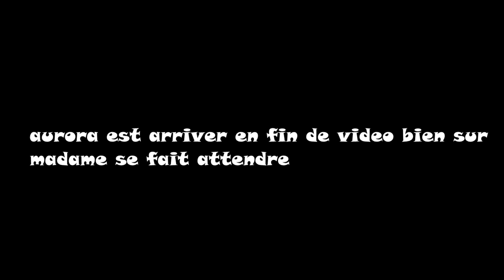des malades mon club ! (achat des pur sang anglais aussi)